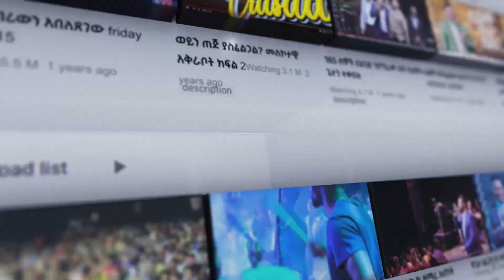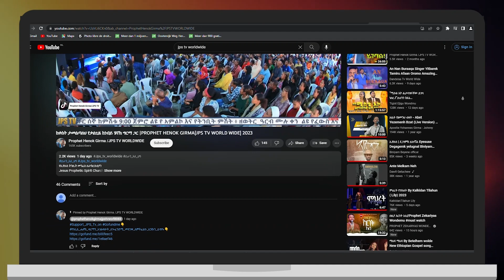በዘይት ምን ይፈጠራል? |ከነብይ ሄኖክ ጋር አብረው ይጸልዩ|PROPH HENOK GIRMA[JPS TV WORLD WIDE] 2023